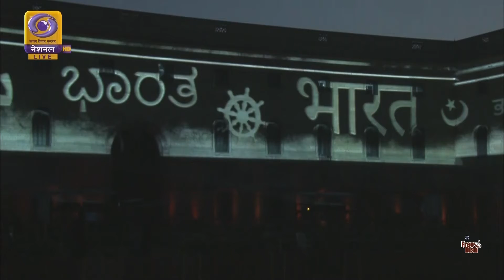बीटिंग रिट्रीट 2022 में लेजर लाईट प्रदर्शन Laser Light Show at Beating Retreat 2022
In this Video Laser Light Show Done at Beating Retreat 2022 is displayed.